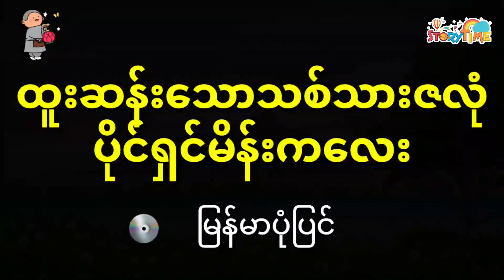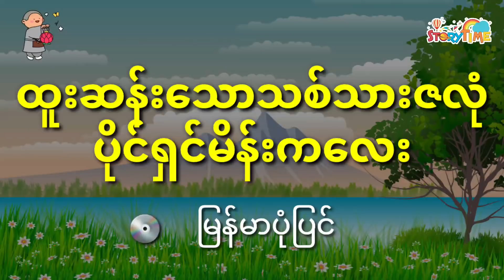လူသန်ကြီးဗဒန်း (ဘာသာပြန်ပုံပြင်) | Story Time Audiobook